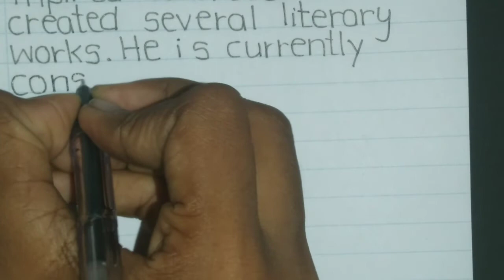The buddhist monk of Mahinda Thero easy essay in English with way to English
Mahinda Thero is a buddhist monk. Mahinda Thero is very talented poet.
This is the essay of that person...